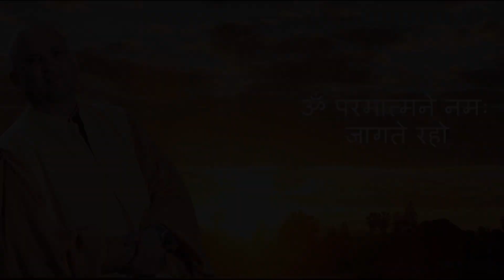बुद्ध तुम्हारे प्रश्नो के उत्तर नहीं तुम्हे उत्तर देते है। JAGTE RAHO PART-167